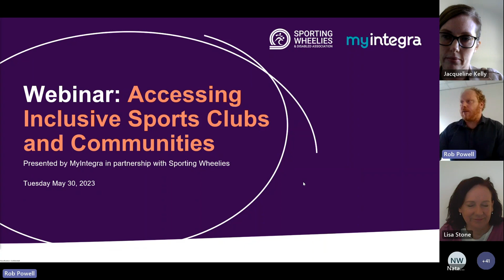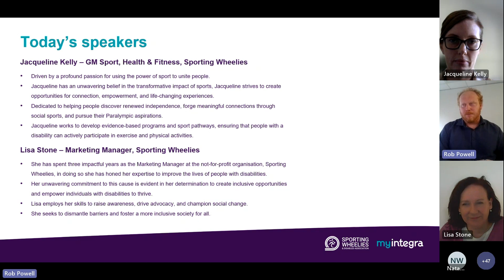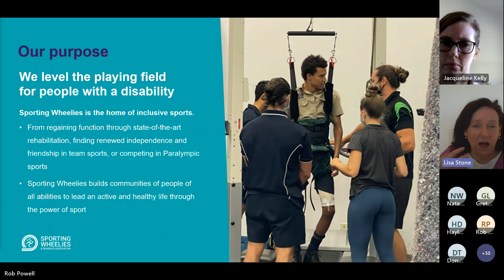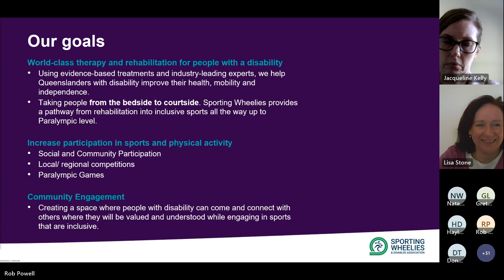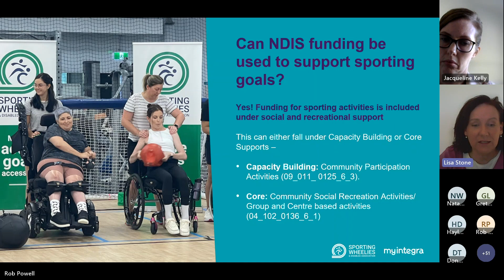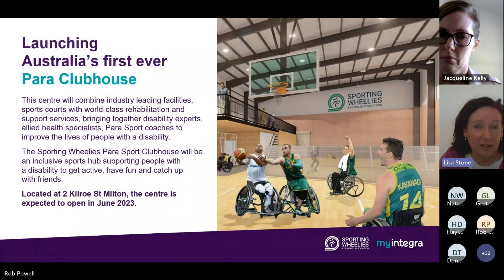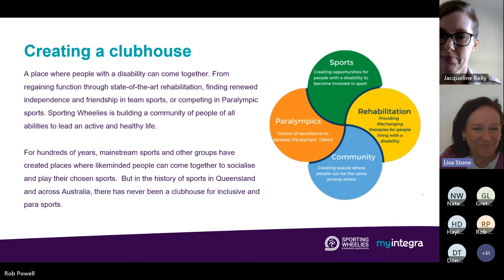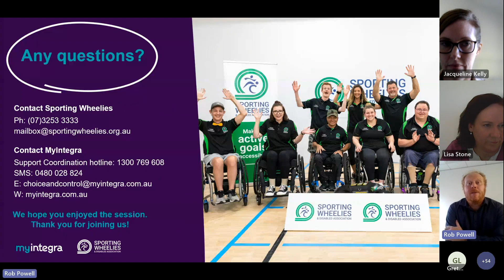Webinar: Accessing Inclusive Sports Clubs and Communities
In this 30min webinar for Support Coordinators you'll learn what you need to know about how to empower NDIS participants and their families to access inclusive sports clubs and communities, how the NDIS can support participant activity goals and what can and can't be funded through the NDIS.

Joining your hosts from MyIntegra are special guests Lisa Stone and Jacqueline Kelly from Sporting Wheelies.